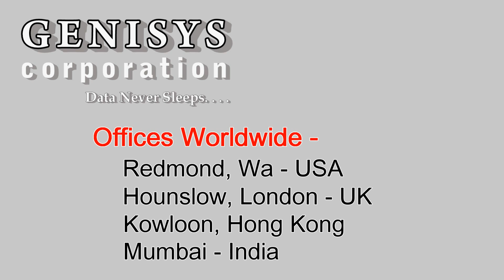GS105E NETGEAR ProSAFE Switch at Genisys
GS105E ProSafe Plus Gigabit Switch
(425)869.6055